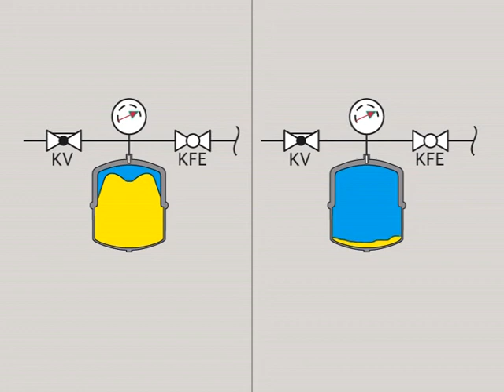Das Gespräch mit dem Kunden und die Auftragserteilung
Detailliertes Schulungsvideo zur "Optimierung von Heizungsanlagen" am praxisbezogenem Beispiel eines Kundenauftrages. Das berufspädagogische Konzept „Lernen im und am Kundenauftrag" ist seit mehr als einem Jahrzeht bekannt und hat sich in der Praxis bereits bewährt.
Weitere Informationen zum Konzept "Lernen im und am Kundenauftrag" finden Sie